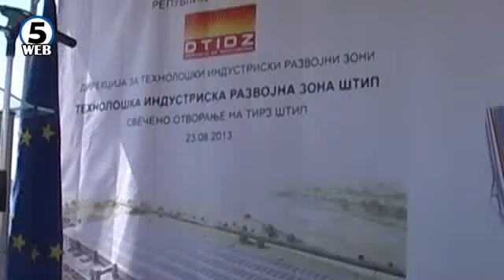Нови илјада вработувања во германската „Техникал текстаил“